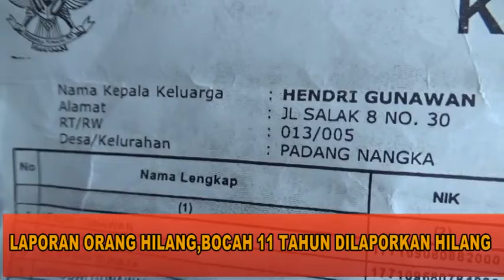SIAPAPUN YANG MENEMUKAN ANAK DALAM FOTO SUPAYA MENGHUBUNGI PIHAK KEPOLISIAN TERDEKAT ATAU NOMOR HAND